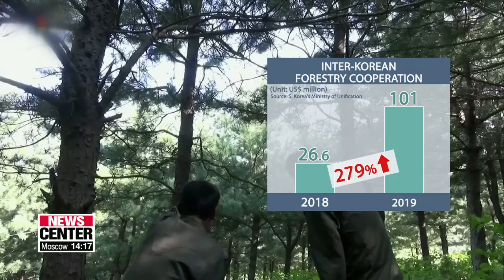Seoul raises 2019 budget for inter-Korean cooperation by 15% to almost US$ 1 bil.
통일부, 2019년 예산에 남북 경협 융자 500%•산림협력 280%•이산가족 230% 증액

Looking closer at South Korea's budget -- the unification ministry has released the details of its spending for next year.
To keep improving ties with North Korea, and its budget for inter-Korean cooperation has been raised by 15-percent,... which puts it over the 1-trillion Korean won mark for the first time since 2016.
Oh Jung-hee has the details.
To maintain peace on the Korean Peninsula and to further improve ties with North Korea,... the South Korean government is upping its budget next year for inter-Korean cooperation.
On Monday, Seoul's unification ministry released its 2019 spending plan.
It calls for spending 1-point-1 trillion won,... or almost 1-billion U.S. dollars on the ministry's Inter-Korean Cooperation Fund -- a rise of 15 percent from this year.
For inter-Korean economic cooperation, South Korea is raising its budget by over 60 percent.
The money will be used to connect and upgrade railways and roads between the two Koreas... as well as to lay the foundation for future economic cooperation.
Grants, mostly for companies doing work on the projects, will rise by 25-percent up to 274 million U.S. dollars.
And loans -- mostly for the equipment to be provided to the North -- by almost 500 percent to just over 100 million dollars.
With grand goals ahead for inter-Korean forestry cooperation, spending in that field will increase by 280 percent,... mainly for disease and pest control work and modernizing the North's tree nurseries.
Another big part of Seoul's agenda is resolving humanitarian issues.
Seoul is upping its budget to support families separated by the Korean War by 230-percent,... so that they can communicate and interact with each other more often and more freely.
The money is to be used to restore the meeting facilities... and enable video reunions and video letters.
"With the budgets for civic exchanges and medical cooperation set to rise as well,... Seoul says it also plans to increase its budget for inter-Korean talks -- by over 100-percent.
That increase, just by the numbers alone, shows... that South Korea aims to communicate with the North more regularly and systematically... to keep their ties stable, and more importantly, sustainable.